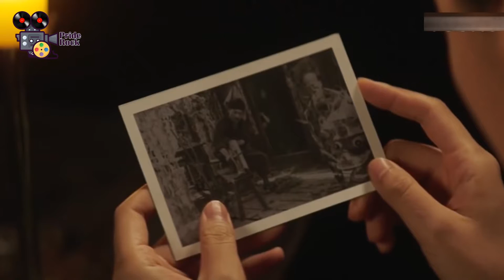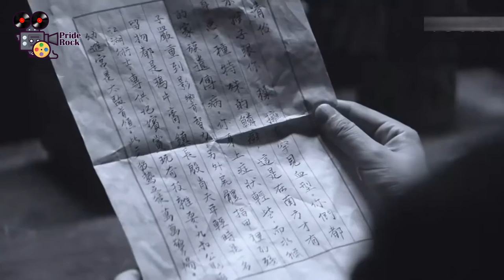Sea Monster - Black Wood Forest - Water Monkey 2021 Film Explained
Sea Monster: Black Forest (2021) Thriller movie explained. The Chinese Horror thriller film “Sea Monster Black Forest” full story summarized with a complete ending. The plot is about a water monkey which lives in midst of a town river, and the people of the town worship it as their God. A boy is shown who has come to a town in order to discover his sister's secret. He discovers the water monster monkey and is then get eliminated. The water monkey, according to the people, ends the life of those who speak about it or do not obey it. The boy's sister arrives to find her brother and learn more about the water monster. She goes to town and finds a cabin where her brother lives; she lives there with her brother, Jia, and there she meets a boy named Liu, who is also terrified of the sea monkey. He tells that the water monkey put an end to my family and other innocent people of villages were being ended by the that monster of sea.

She searches for a long time before discovering that the town's mayor, who had acted to protect her, was also involved in this. He built a cave in which he kept the children while kidnapping them for the purpose of producing opium. Jia enters the cave and, with the assistance of Liu, frees the children. The old man and the Mayor were smugglers. While apprehending Jia, the mayor reveals to her that the water monkey is your brother, who is ill. That's how he became a monster. Jia is sad for her brother, and the mayor summons the water monkey to end Jia, but the water monkey ends the mayor rather than Jia because he remembers that she is his sister. That known sea monster also saves the children while picking the door of heavy stone on him. Later, he was died while descending that stone. Jia was shattered. Jia feels bad for her brother, and the townspeople destroy the temple of the Sea monkey and arrange Jia farewell. The movie ends with Liu deciding to live there for the sake of the town's safety.

Credits:
Images and footage Source: YOUKU
Director: Xiang Qiu Liang,
Producer: Wang Zhen Er
Edited by: Andy Canny
IMDB review: 8/10